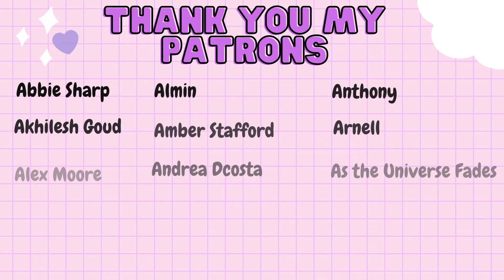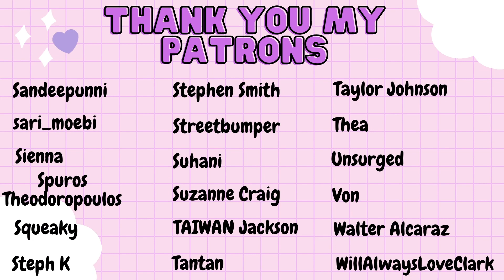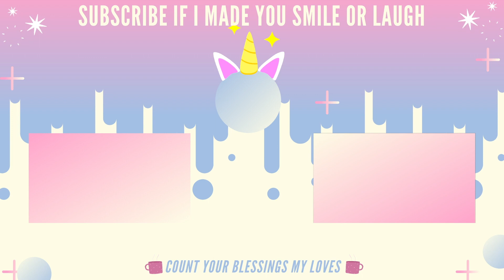The Originals 5x13 ~ ''When The Saints Go Marching In'' ~ FINALE Reaction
Hi Guys,

Cannot believe this is the end! I have never felt so much emotions for a show like this show! I have just enjoyed every single moment of this show! T

The last time that we will be with the Mikaelsons together and RAW EMOTIONS FLOWING THROUGH!! This was one of the few episodes that made me cry yet again while editing and it’s just a true testament to the marvellous portrayal of some fantastic characters.

When Klaus decides to sacrifice himself for his beloved daughter and his family  just my outmost respect for this character! This is what will stick with me throughout and will make me forget his past deeds and ladies and gents this is what I call REDEMPTION.

For one last time my friends let us join the family. Always and Forever!

Here I am watching for the final time The Originals Season 5 Episode 13 FINALE Reaction.